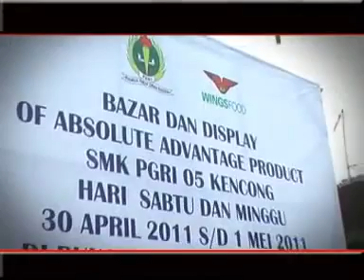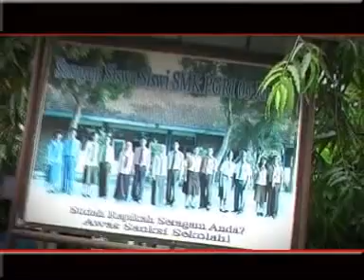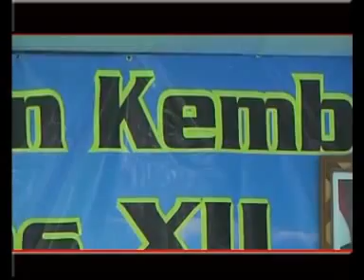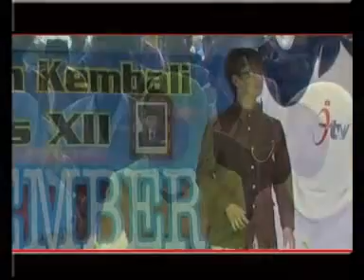Belajar Drama Kolosal Aku Bisa Dalam Pelepasan Siswa SMK PGRI 5 (smegrima) Kencong 2011 bag. 1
SMK PGRI 05 Jember mempunyai 5 program keahlian :

1. Administrasi Perkantoran
2. Akuntansi
3. Pemasaran
4. Rekayasa Perangkat Lunak
5. Teknik Sepeda Motor
6. Multimedia

VISI
- Kompeten
- Cerdas
- Mandiri
-Terampil berdasarkan iman dan taqwa

MISI
- Menumbuhkembangkan sumber daya siswa dibidang akademik dan nonakademik.
- Menumbuh kembangkan kualitas sumber daya pendidik.
- Menjalin dan mengembangkan hubungan kerjasama dengan instansi terkait dan masyarakat.
- Menumbuhkembangkan karakter warga sekolah yang religius, displin, mandiri dan kompeten dalam bidangnya serta memiliki keterampilan yang mendukung.

Manfaatkan waktu untuk selalu...

[ Ingat - Waspada - Prasangka Baik ]